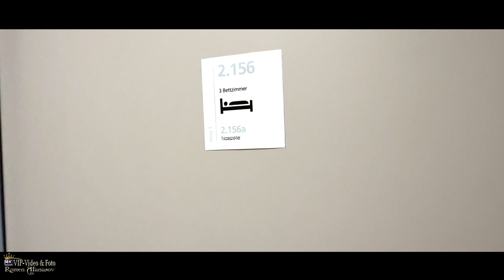Hoşgeldin Feyme 31.01.2024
ВИДЕО и ФОТО заснемане на сватби и семейни празници.Видео заснемане на сватбени филми, рекламни и музикални клипове.Фото сесии.Резолюция 4к и FULL HD. Заснемане с Сватбено видеозаснемане. Сватбен клип. Видеооператор за сватба.Рекламни и музикални проекти.